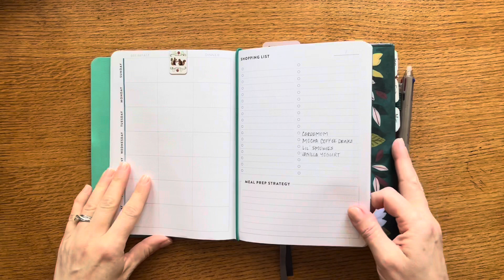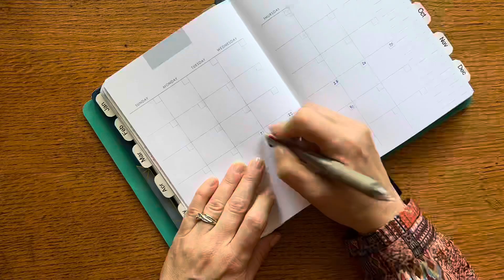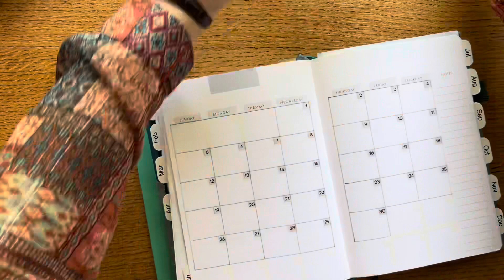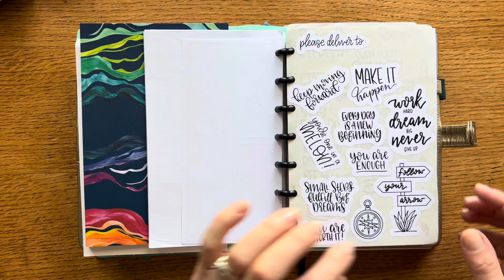June Planner Setup | Erin Condren Focused Undated Weekly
Welcome Summer!  Grab your planner and pen, and let’s set up for June together.

Timecodes
0:00 - Intro
1:05 - Monthly Spread
6:33 - Monthly Goals, Personal Number, Word, and Affirmation
8:04 - Zone Cleaning
9:22 - First Weekly Spread
13:14 - Closing
How I use the “Colors and Numbers” book by Louis L. Hay to plan my wardrobe

Zebra Pen Mildliner Double Ended Brush and Fine Tip Pen, Assorted Colors, 15-Count
Pilot Frixion Ball Knock Retractable Gel Ink Pen 0.5mm 10 Colors Set & FriXion Eraser with the Original Sticky Notes (Red)
"Colors and Numbers" by Louise L. Hay
Kuretake Zig Clean Color DOT 12 Colors Set, Dual tip

"Dot Journaling" by Rachel Wilkerson Miller
*My Favorite Makeup and Bath & Body products from Jordan Essentials that I sell